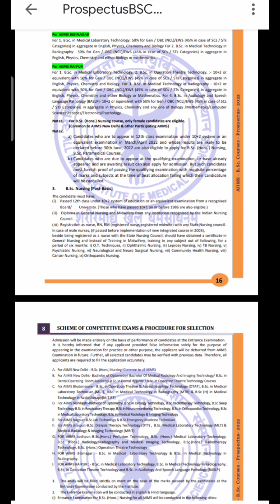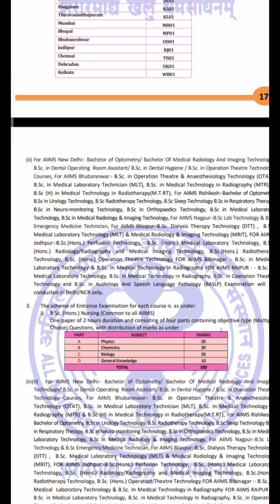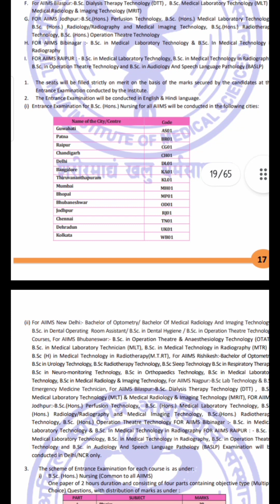AIIMS BSc Nursing & Paramedical 2023|Exam Centre Info|Application form Filling|Cutoff|Latest Update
aiims bsc nursing 2023 form date,
aiims bsc nursing 2023 application form,
gk for aiims bsc nursing 2023,
how to prepare for aiims bsc nursing entrance exam 2023,
aiims bsc nursing exam preparation 2023,
syllabus of aiims bsc nursing entrance exam 2023,
aiims bsc nursing registration 2023,
aiims paramedical 2023 syllabus,
aiims paramedical application form 2023,
aiims paramedical form 2023,
aiims paramedical life,
aiims paramedical 2022,
aiims paramedical open round,
aiims paramedical syllabus 2023,
what is aiims paramedical
aiims norcet 2023 application form,
aiims mbbs application form 2023,
aiims ug 2023 application form date,
aiims entrance exam 2023 application form,
aiims basic registration 2022,
aiims registration 2022,
aiims mbbs application form 2022